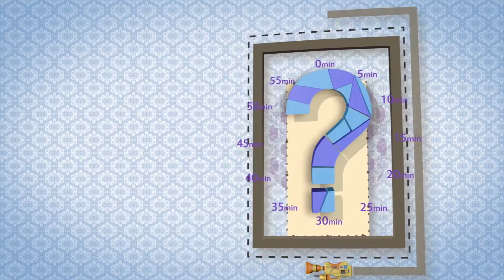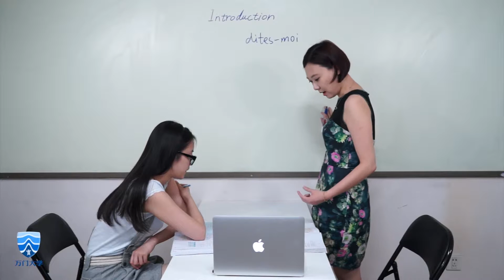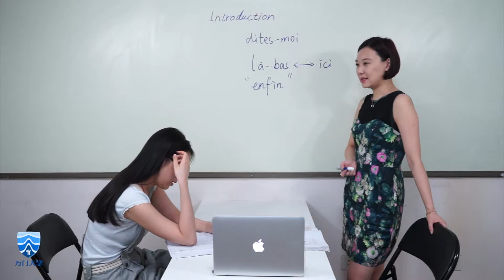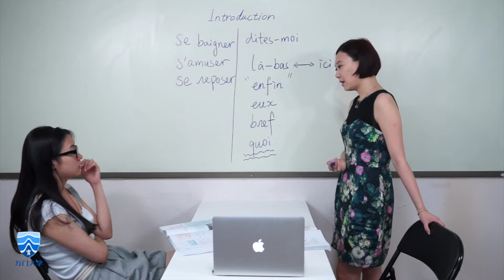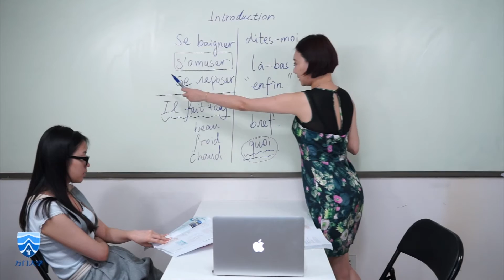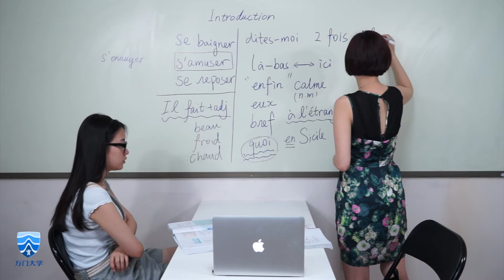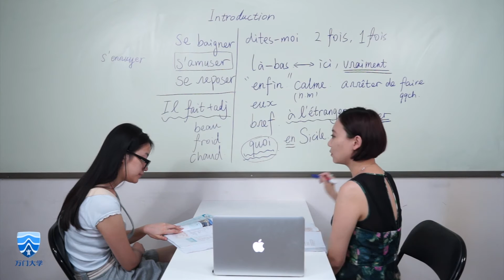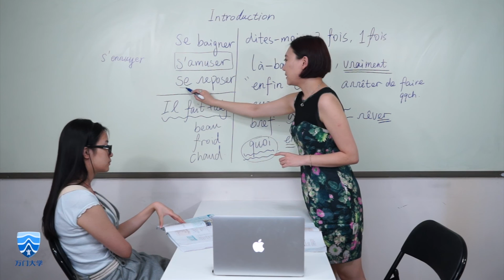【万门大学】法语初级上27 2